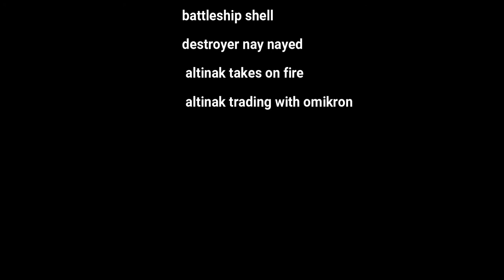roblox dead ahead moments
bro why did i did this